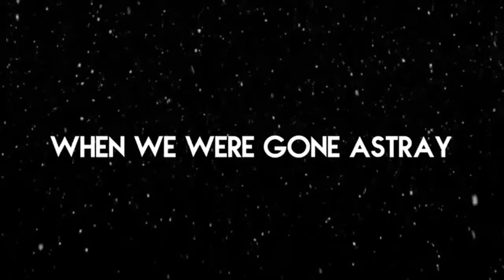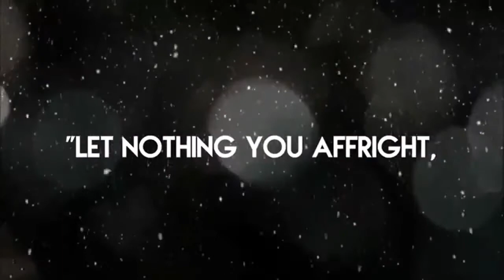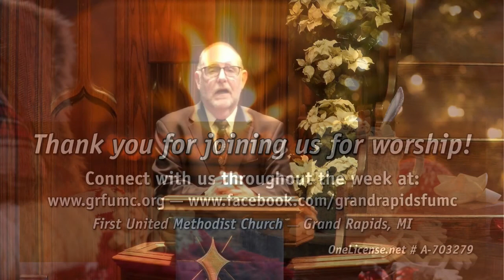The Message: Sunday, December 13, 2020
"Longing for Joy"
Rev. Dr. Robert Hundley
James 1:2-4 ; 1 Peter 1:6-9; Romans 15:13